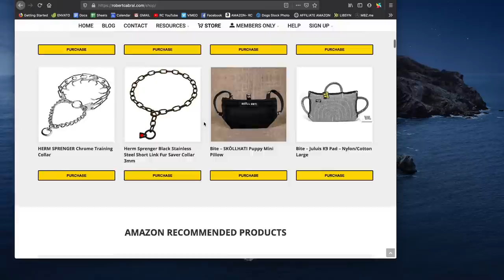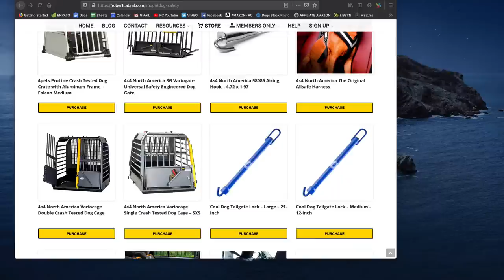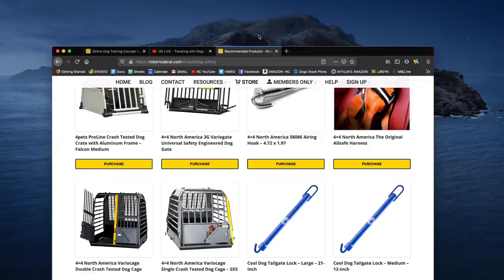LIVE - Traveling with Dogs in Cars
Traveling with your dog(s).  Going for a ride?  Anytime you travel with your dog you are putting them at possible risk.

In this live chat we'll discuss car safety for our dogs, big and small.